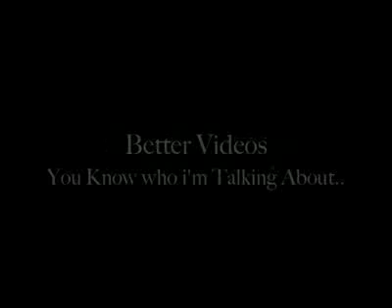Bloody Chooks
My bloody Chooks got out